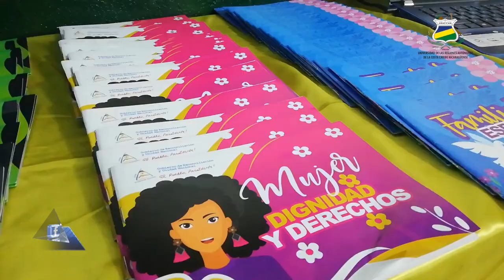𝗘𝘅𝘁𝗲𝗻𝘀𝗶ó𝗻 𝗥𝗼𝘀𝗶𝘁𝗮 𝗜 “ Primera asamblea estudiantil nos permite compartir nuestras expectativas”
“Hoy nos reunimos con toda la comunidad educativa, para festejar el inicio de este nuevo año, se les animo también a continuar su carrera, para incentivarlos porque cuando nosotros nos trazamos metas, lo mejor es culminarlas” refirió Sevilla.

En esta actividad participó la comisión municipal, mujer niñez y adolescencia encabezada por el MIFAN, para compartir la cartilla con los estudiantes, con el fin de que los estudiantes puedan compartir en sus familias, en sus hogares.